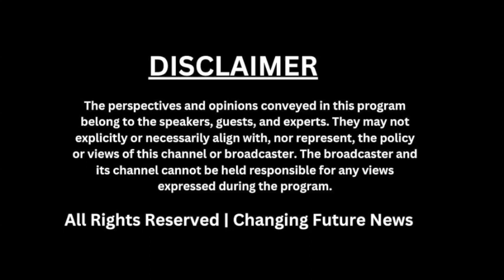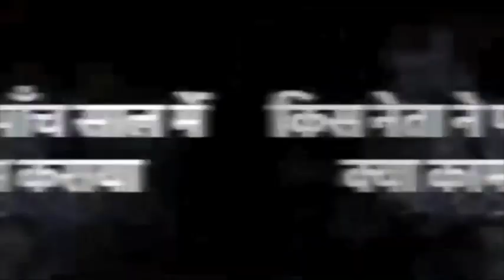"2 Karod Rozgar" Vachan: Modi ki Jhooti Vaadon ki Sachai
Modi sarkar ka "2 Karod Rozgar" vachan har ek nagrik ke dil tak pahuncha tha, lekin ab log unki vaadon par sandeh karte hain. Janata ke beech rojgar ki kami aur vikas mein thame huye pratibandh ki charcha tezi se badh rahi hai. Aaiye, hum saath milkar is mudday par vichar karein aur rajniti ke vaadon ki sachai ko samjhein.